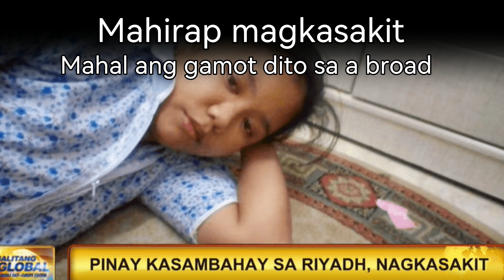MAGUGULAT KA SA PRESYO NG ISANG PIRASO NG GAMOT DITO SA ABROAD. MAGKANO NGA BA?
Ang video na ito ay base sa aking karanasan. Hangarin ko lamang na magbigay ng impormasyon para magkaroon ng idea ang mga tulad kong domestic helper at mga ofw na palabas ng pilipinas. MAHIRAP po ang magkasakit at mahalaga ang bawat sentimo na ating pinagpapaguran lalo na at sarili lamang natin ang ating aasahan kapag nakakaranas tayo ng mga sakit sa katawan.
Muli maraming salamat po sa inyong panonood
Share ang video na ito at mag iwan ng komento kung kayo po ay may katanungan at i-subscribe nadin ang aking channel upang mas ma inspire pa po akong mag upload ng mga video na katulad nito.

Mag-iingat po tayong lahat at alagaan ang ating kalusugan. Hanggang sa muli... ❤️